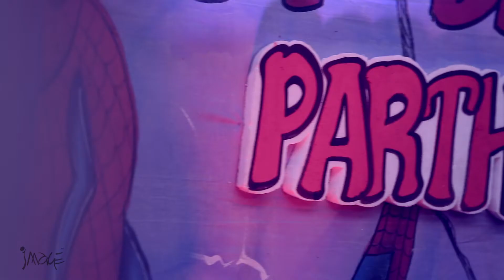5th B'dy Bash Parth....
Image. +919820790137